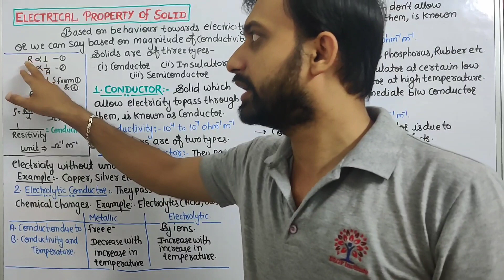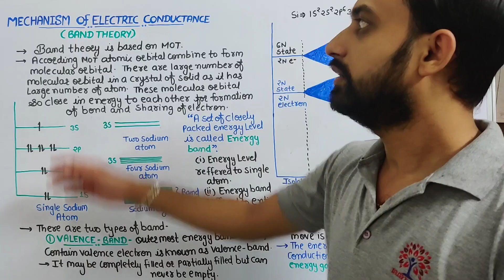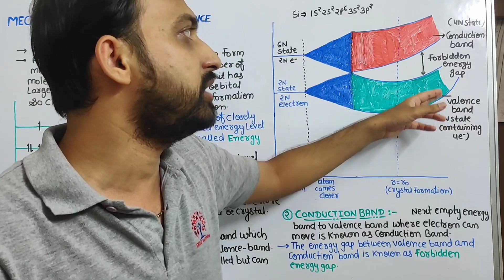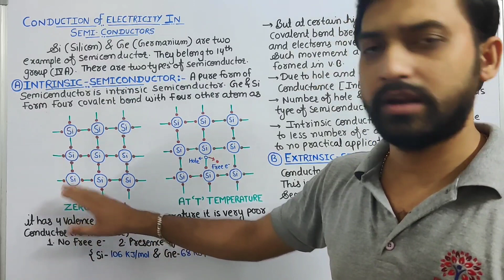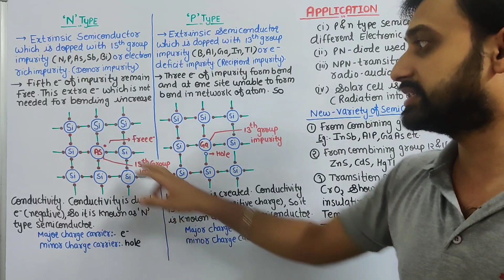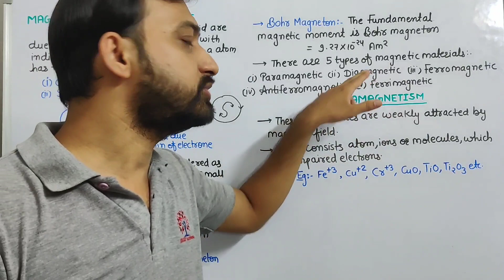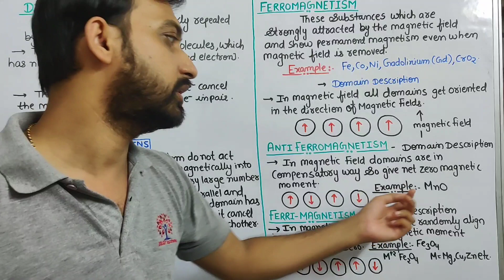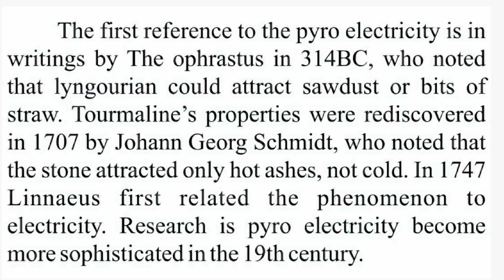Class 12 Chapter 1: The Solid State | Magnetic and Electrical Properties | RBSE Chemsitry (Part-6)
This is the fifth part of this chapter of class 12 RBSE Chemistry.
Contents:
1. Electrical Properties of Solid
    1.1 Conductor
    1.2 Insulator
    1.3 Semiconductor
2. Magnetic Properties of Solid
    2.1 Paramagnetic
    2.2 Diamagnetic
    2.3 Ferromagnetic
    2.4 Anti Ferromagnetic
    2.5 Ferrimagnetic
3. Pyroelectricity

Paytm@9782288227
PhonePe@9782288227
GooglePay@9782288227